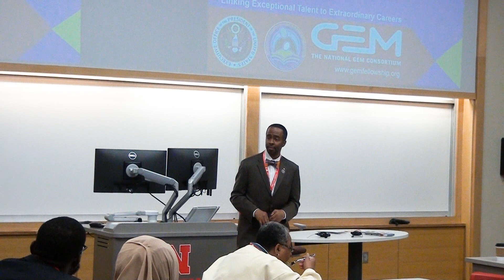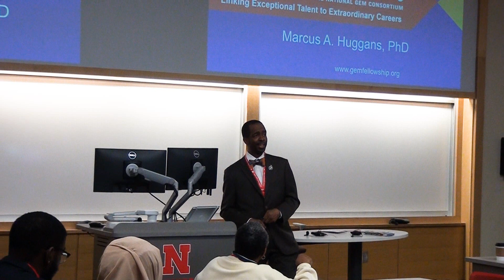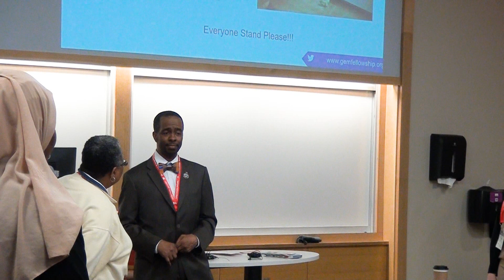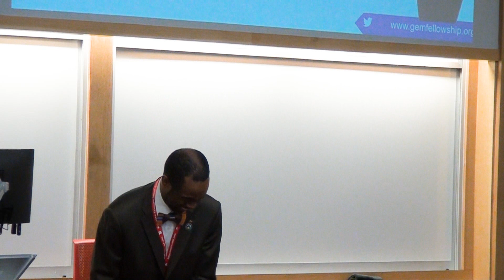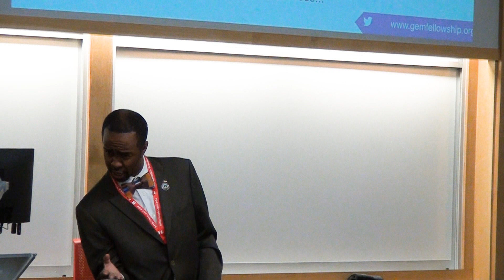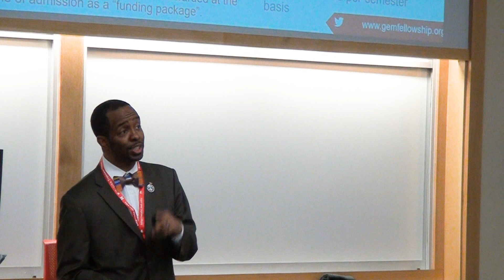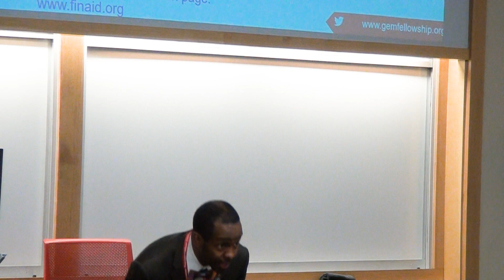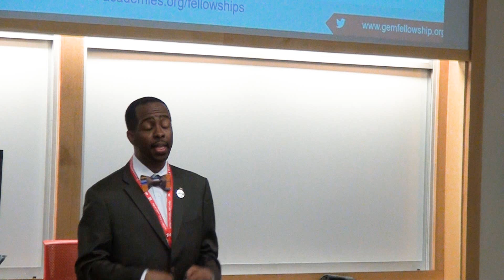2023 Scholars Program: Dr. Marcus Huggans - GEM Overview & Opportunities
Dr. Marcus A. Huggans is the Executive Director of Client Relations at The National GEM Consortium.

At GEM, Dr. Huggans recruits and conducts graduate programming to encourage under-represented minority students to pursue their graduate degrees in science, technology, engineering, and applied mathematics (STEM) fields.